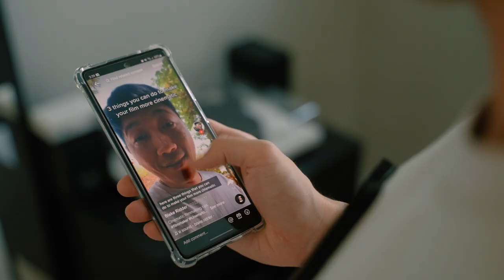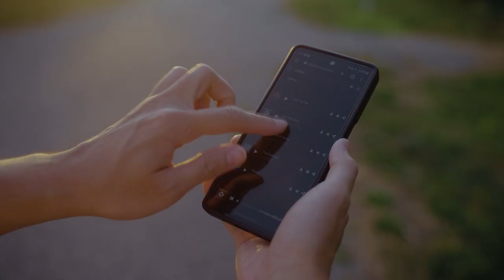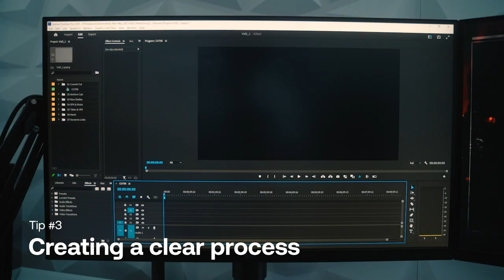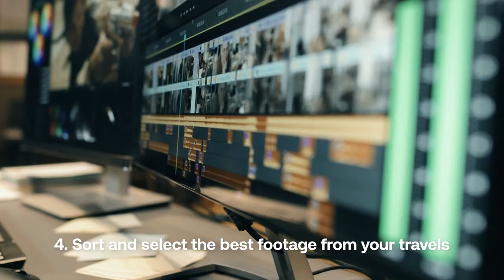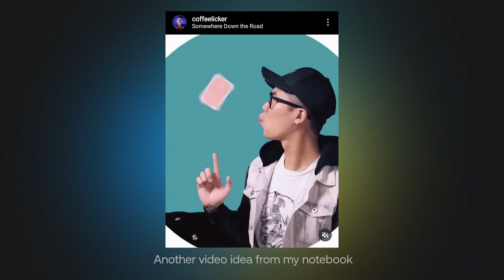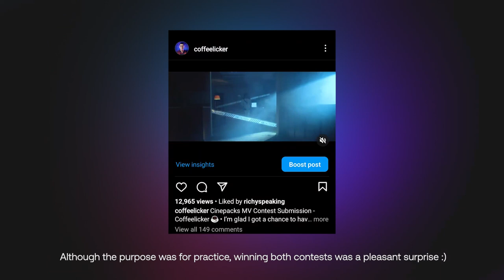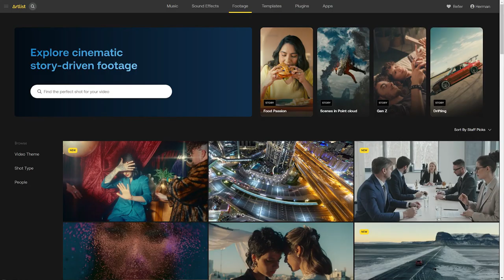Every creator's enemy: 5 ways to overcome creative block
You know that feeling. You're sitting in front of the blank timeline and start moving the mouse across the screen, waiting for the creativity to kick in and crack the concept wide open. But the only thing that's coming is the deadline. The creative block is striking you once again.

Here are five ways you can overcome that creative block and streamline your work whenever you feel stuck:

00:20 Be bored
01:33 Take inspiration from other artists
02:51 Create a clear process
03:59 Let the bad ideas out
04:55 Take on challenges